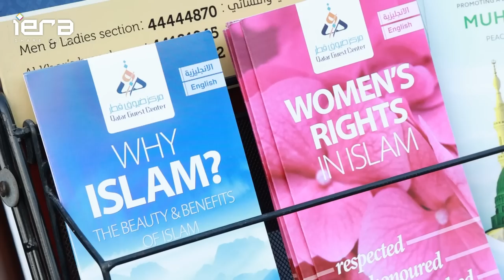Similarities between Japanese Culture & Islam | VLOG #6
Yusuf Chambers takes to the market in Doha during the 2022 FIFA World Cup, where he meets Japanese and Mexican football fans and speaks to them about the foundations of Islam.

Experiencing Doubts?